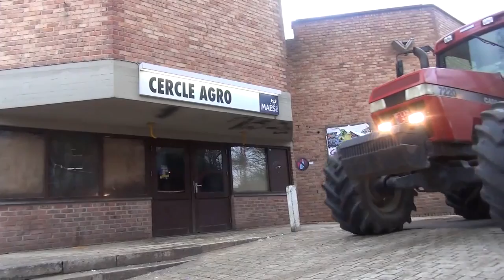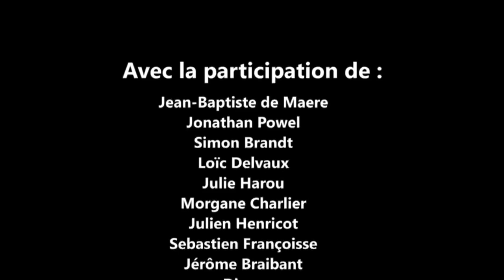Revue Agro 2015 - C'est pas fermier